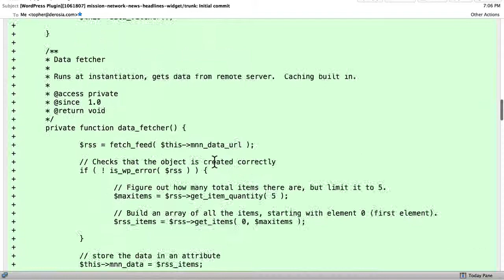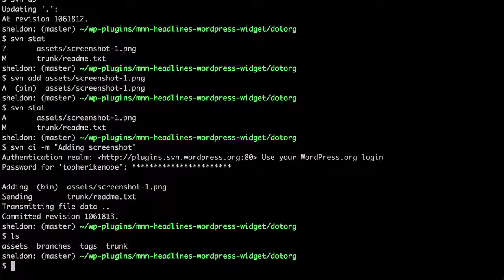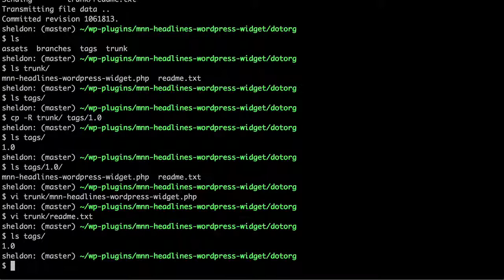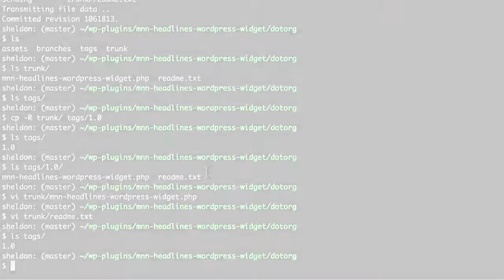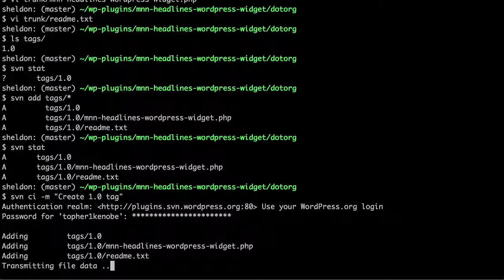Publish at WordPress.org: #6 Creating a New Version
This WordPress playlist will guide you through all the steps you need to take to add your plugin to WordPress.org.
Provided by OSTraining, Need support? join us at OSTraining for access to more videos and help should you need it.